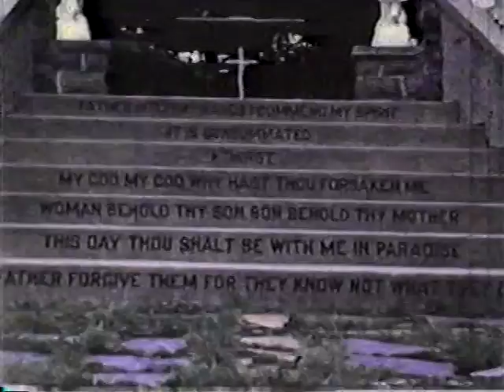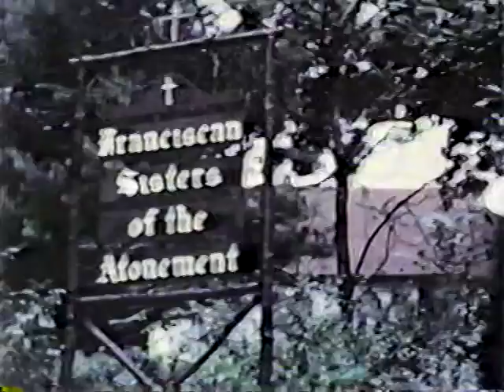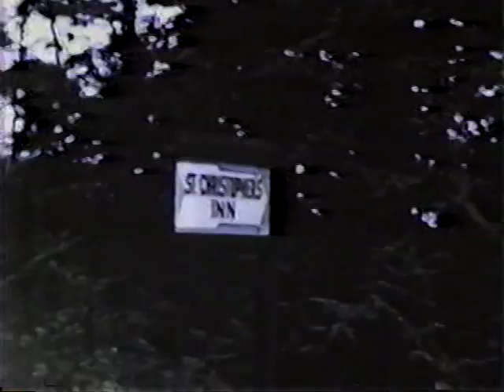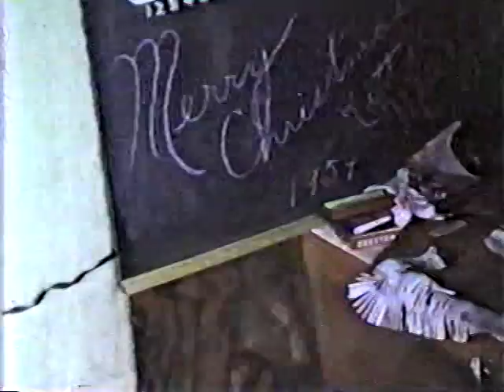Francis and Olive (Schmidt) McBride Family Movies (1948-1956)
Part I - The Francis and Olive (Schmidt) McBride Family Movies.  A family of 14 (12 children) from McKeesport (Greenock) Pa. It begins with their wedding in 1948 and goes through the marriage years till 1956.  Part II will fo